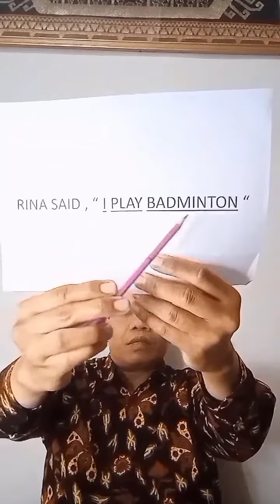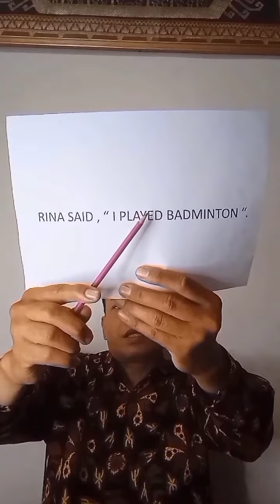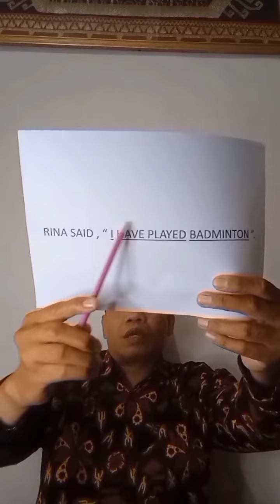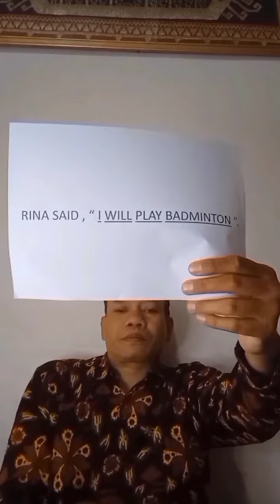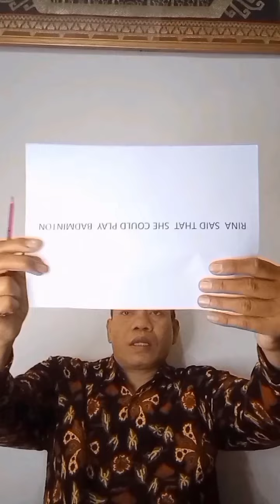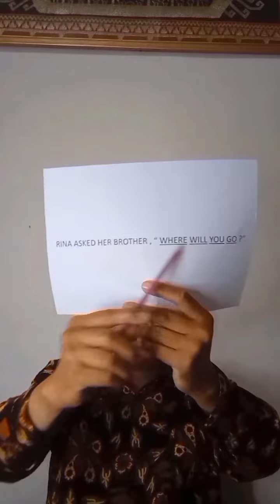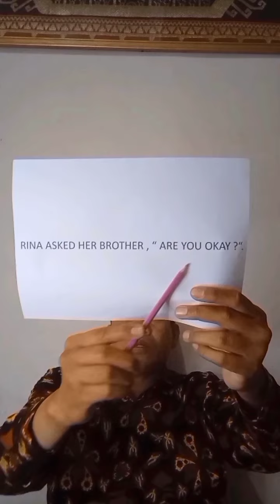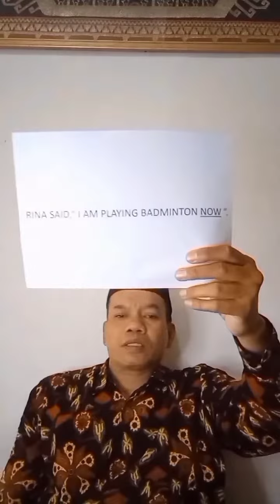How to transform from Direct Speech / Quoted Speech in to Indirect Speech / Reported Speech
Bagaimana cara mengubah dari Kalimat Langsung menjadi Kalimat Tidak Langsung